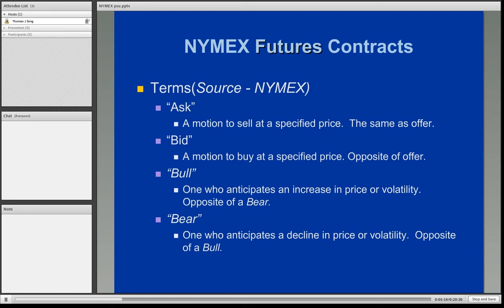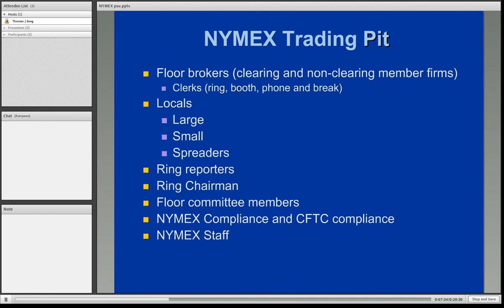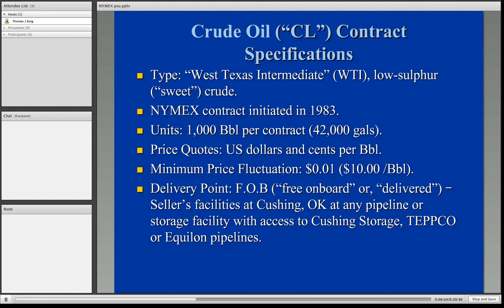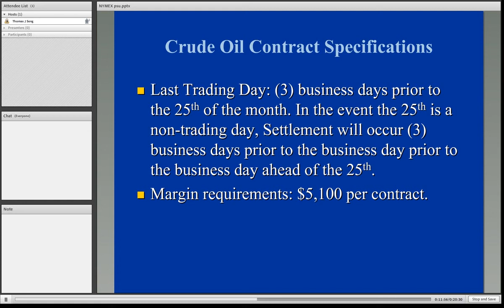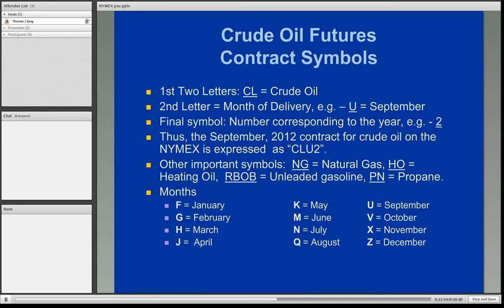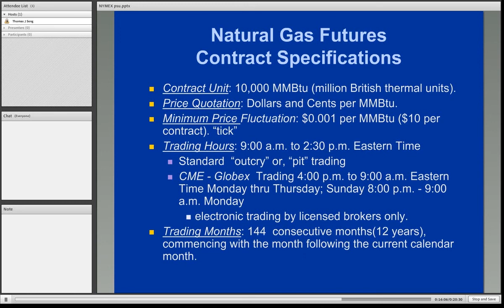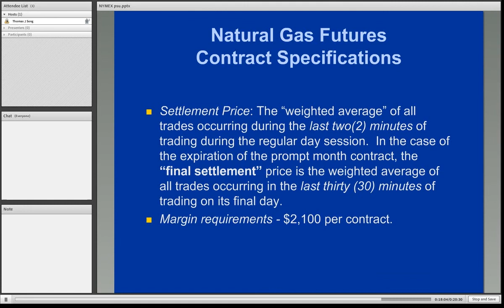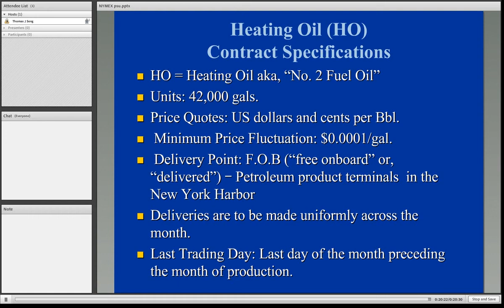EBF 301 NYMEX Contracts